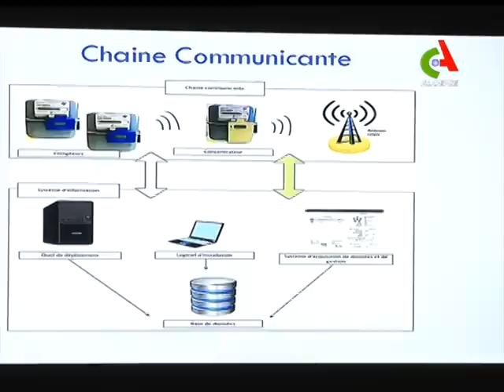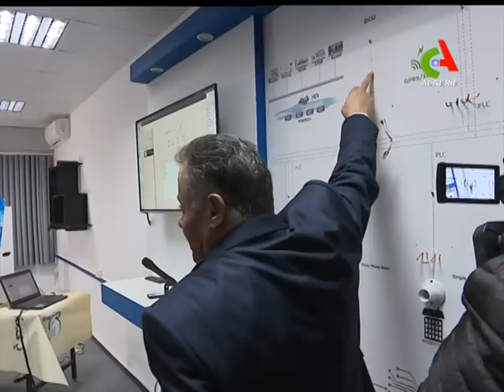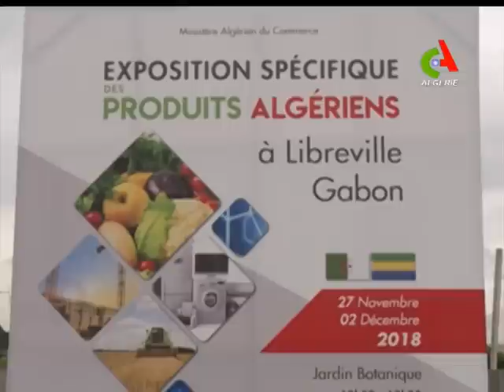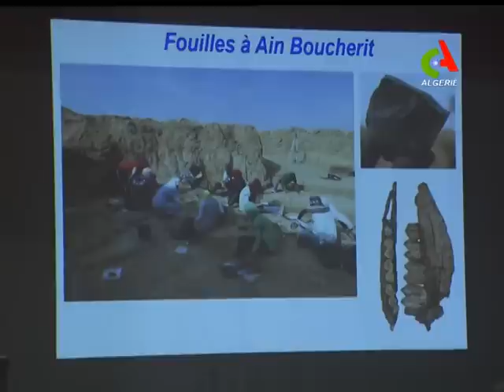JT 12H : 30-11-2018 Canal Algérie 🇩🇿